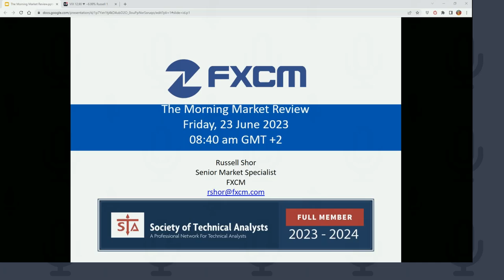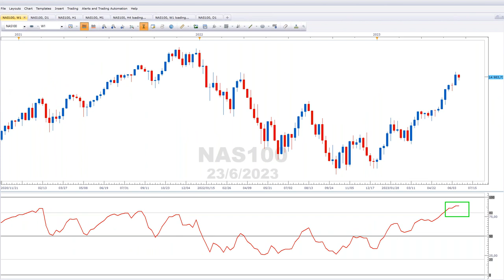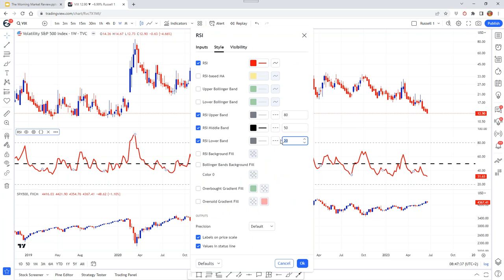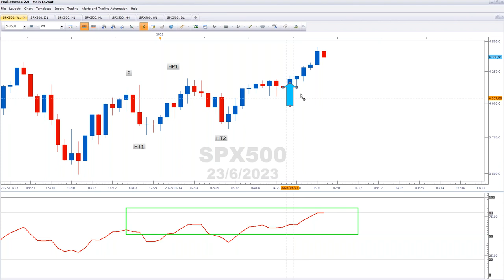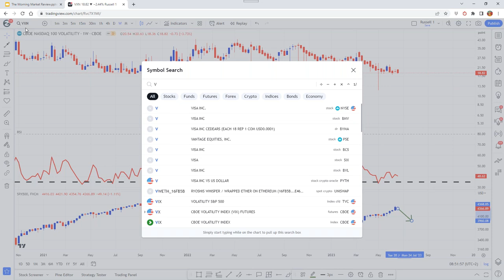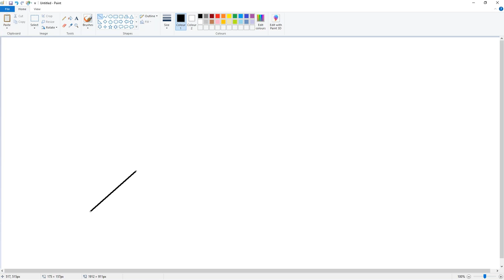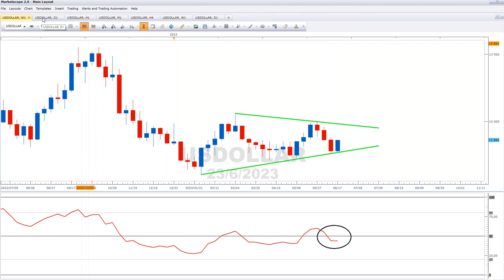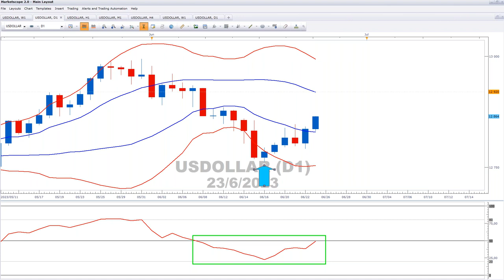Morning Market Review - 23 June 2023